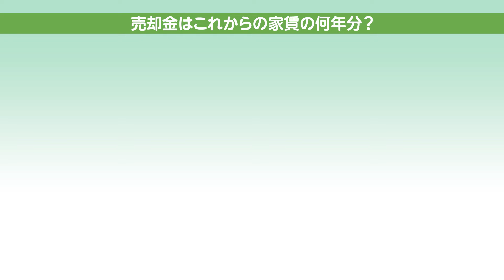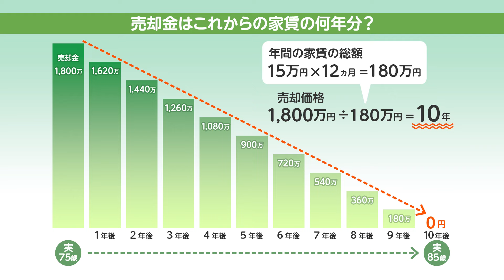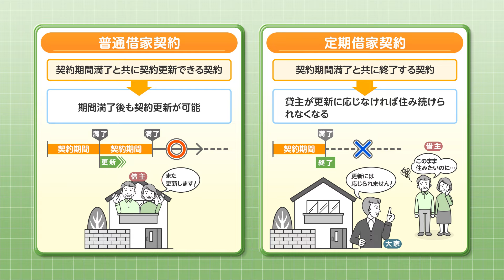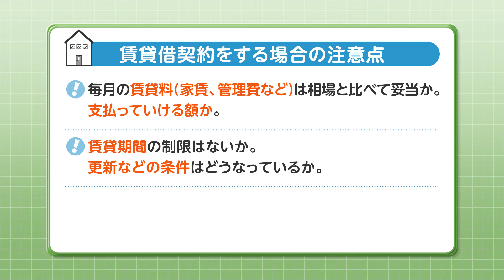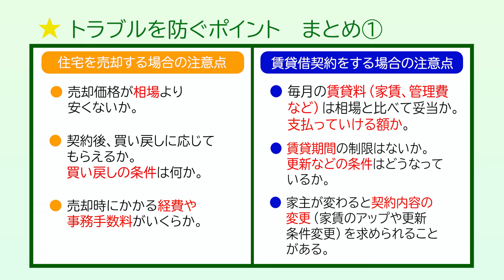学んで実践 防ごう！契約トラブル 事例２「自宅を売ったその後は…～リースバック契約編～」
不動産業者から自宅マンションのリースバック契約を勧められた実と幸子。前向きに検討する矢先、 近隣住人の良からぬ噂も耳にする…。